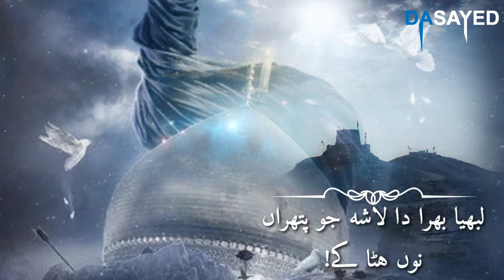Majbur Ho Gaiyan Keeven || Noha || Whatsapp Status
Thanks